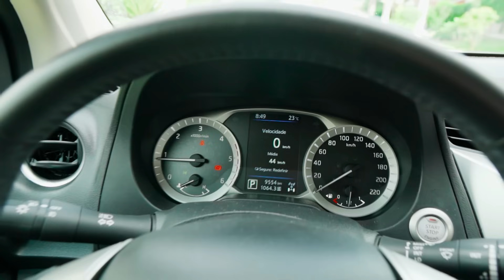😮NISSAN FRONTIER em Teste: Isso é o que NINGUÉM comentou sobre ela (Melhor que Hilux e S10?)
A Nissan Frontier passou por testes no AutoVídeos!  Vamos conversar sobre a picape e contar algumas particularidades do modelo com o Liam Mattera.

Com diferenciais na suspensão, teto solar e motorização biturbo por que a Frontier ainda segue como a picape menos vendida no segmento? Abordamos os motivos para a crescente de vendas.

*Se você está pensando em trocar ou comprar um Carro, atenção para NOVIDADE: O AutoVideos está lançando o CÓDIGO DOS CARROS! Revelamos os 8 Segredos Definitivos para superar suas dúvidas e acertar qual carro é o melhor negócio para você, novo ou usado. Fuja dos problemáticos (com a segurança do comprovado Método AV) e economize de R$ 3.000 a R$ 30.000 em até 3 anos. Garanta seu acesso agora em:

 Sob o conceito da Nissan Intelligent Mobility, com a qual a marca busca mobilizar as pessoas para um mundo melhor, a Nissan Frontier traz tecnologias como a Visão 360º, um sistema de câmera externo que gera uma visão periférica completa do entorno; o Detector Inteligente de Objetos em Movimento; teto solar; novo sistema multimídia A-IVI com tela de oito polegadas; sistema Isofix; seis airbags; entre outros.

A picape está disponível em quatro versões (S 4x4, Attack 4x4, XE 4x4 e LE 4x4) com câmbio manual ou automático e o motor 2.3 turbodiesel e tem opções de uma ou duas turbinas, que faz a potência variar conforme a configuração adotada (160 cv ou 190 cv).

A linha da picape é equipada com a suspensão traseira com sistema multilink e molas helicoidais e que trabalha em conjunto com um eixo rígido com nova calibração para permitir a adoção das novas rodas aro 18 calçadas em pneus Bridgestone (para a versão LE). O sistema recebeu molas maiores visando melhorar a performance dinâmica e dar mais estabilidade e respostas mais rápidas na direção.

Além destes diferenciais, a picape conta com os bancos "Gravidade Zero" inspirados na tecnologia desenvolvida pela NASA para eliminar a fadiga e melhorar o conforto para o condutor; os controles de tração e estabilidade (VDC - Vehicle Dinamic Control); freios ABS com controle eletrônico de frenagem (EBD) e assistência de frenagem (BA); controles automáticos de descida (HDC) e auxílio de partida em rampa (HSA), luz de freio de LED (CHMSL), luzes diurnas (DRL) e muitos outros equipamentos.

Para mostrar isso tudo e muito mais da picape da Nissan, o Liam Mattera gravou com a Frontier e conta tudo para você.

Agora chegou sua vez de conferir as novidades da caminhonete da Nissan. Será que ela vai ter mais forças para encarar a concorrência de Toyota Hilux, Chevrolet S10, Volkswagen Amarok, Mitsubishi L200 e Ford Ranger? Entre na conversa e comente!

Quais são os motivos para que você talvez esteja gastando muito mal ao escolher um carro novo? Buscando ajudar você, o Liam Mattera e o Conrado Navarro abordam os aspectos envolvidos na hora de escolher um carro. Acesse

Se você que quiser ver nosso vídeo sobre o a Toyota Hilux, confira agora:

Outra NOVIDADE bacana é que agora temos uma nova Comunidade do AutoVideos! Participe do nosso Grupo Semi-Silencioso no TELEGRAM:

SETUP do Vídeo:
Carro: Nissan Frontier
Apresentação: Liam Mattera
Local: São José dos Campos-SP

Sempre pensando em qual carro comprar, esse foi mais um vídeo do AutoVideos mostrando tudo sobre a Nissan Frontier.

Informação, entretenimento e emoção é só aqui no AutoVídeos! Muito obrigado e grande abrrrrraço!!!